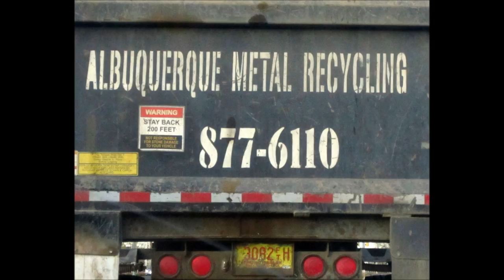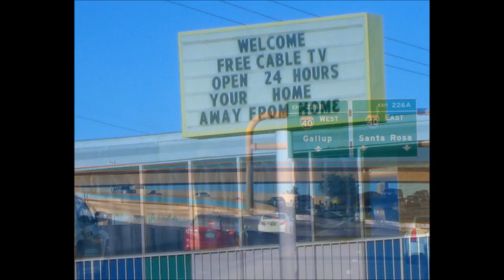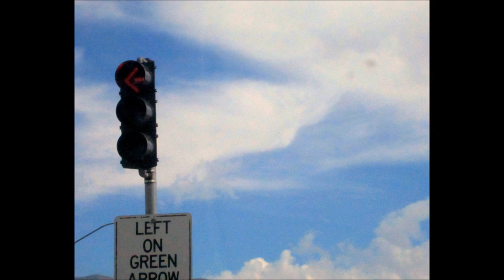"Trouble" written by Mr. Dylan (arr Ron Talley)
More social commentary than Gospel, this one by Bob is characterized by suppleness and grace in the writing as is most of his work.  Lots of fun to play and sing too.  :-)

Ron Talley